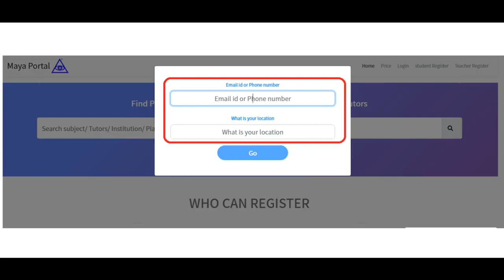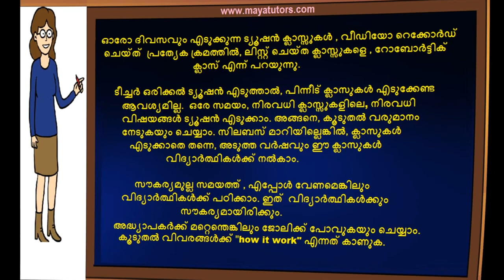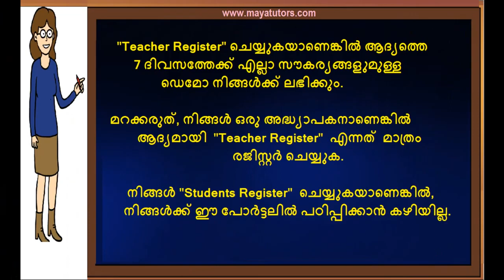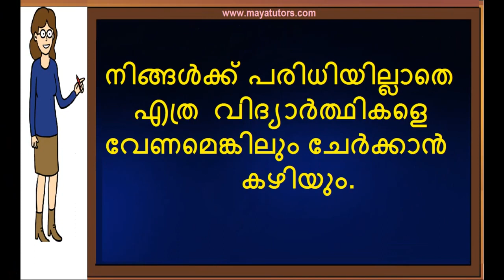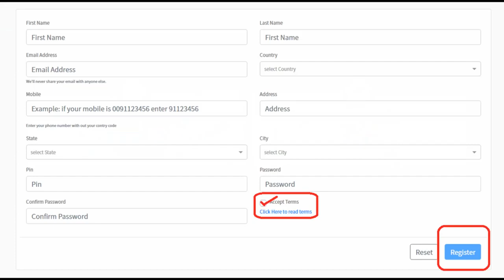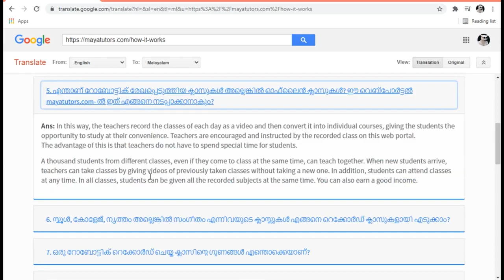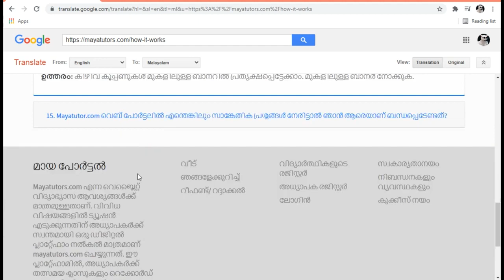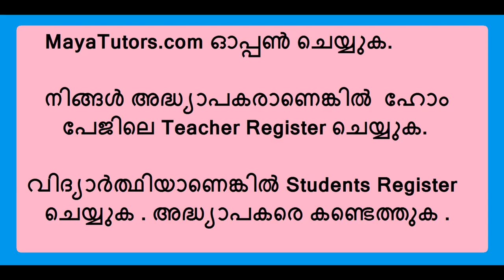Part Time Online Tuition Job in Kottayam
step 2 : teacher register
step 3 : go to your mail and activate link
step 4 : after login
step 5 : edit your Profile and photo
step 6 : Create Course
Step 7 : Add Classes

# home based part time Tuition Job , # Free Online tuition app , # Free tuition website , # Free online class web site , # Free Online Teaching App , # Free Online Class Part Time Online Tuition Job in
Kottayam,  Changanacherry,  Vaikom, Erattupetta, Ettumanoor, Pala , Kanjirappally , Ponkunnam , Ramapuram